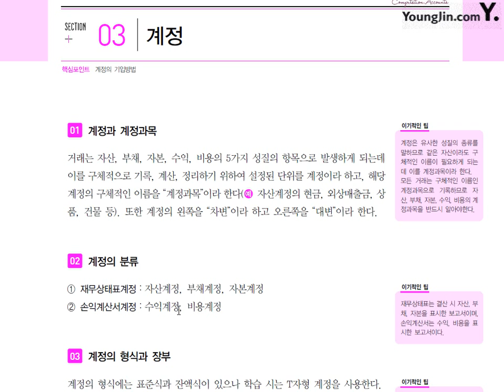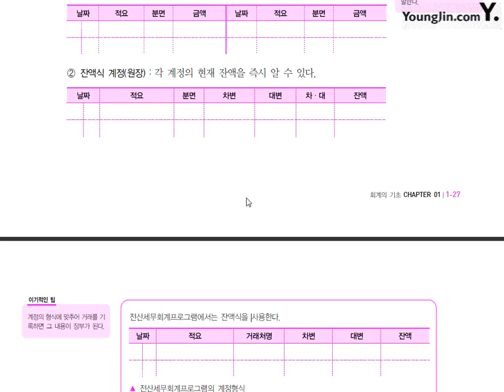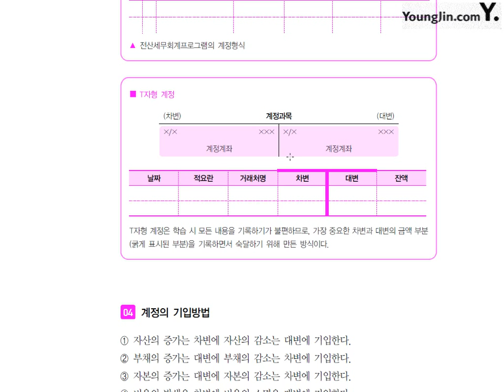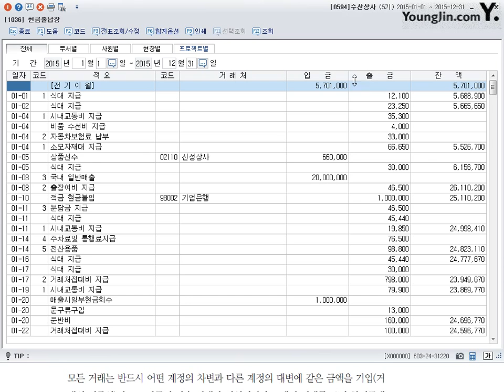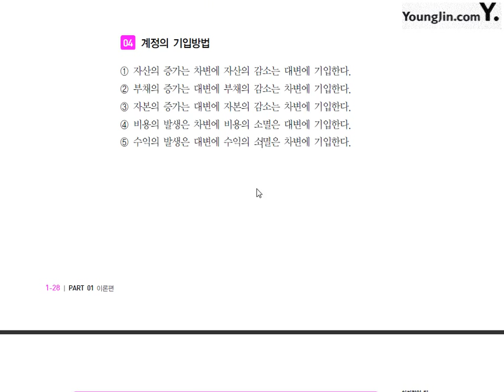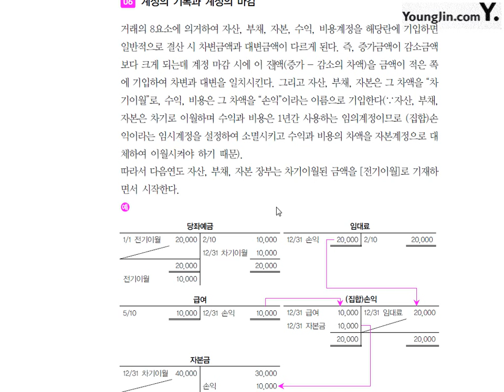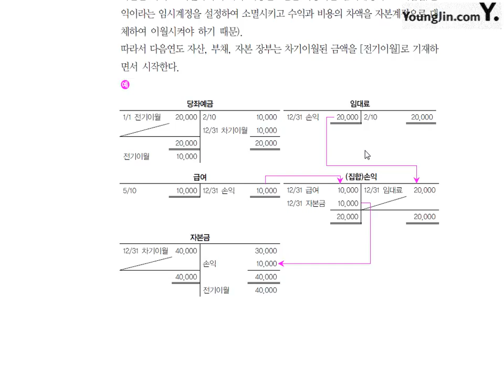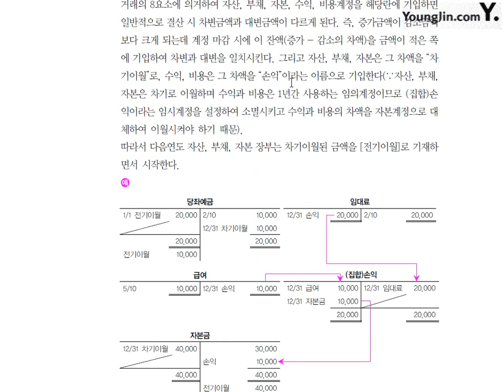제3강 계정